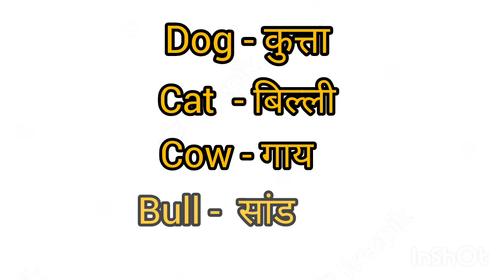10 domestic animals name in hindi and english/10 पालतू जानवरों का नाम/10 domestic animals name/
10 domestic animals name in hindi and english
10 domestic animals name
domestic animals name
10 पालतू जानवरों का नाम

Musician: @iksonmusic